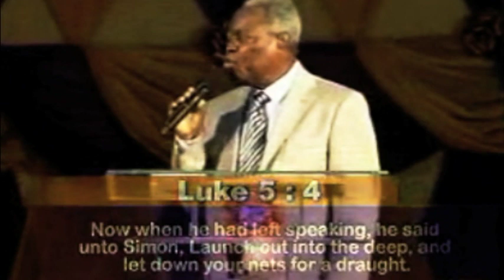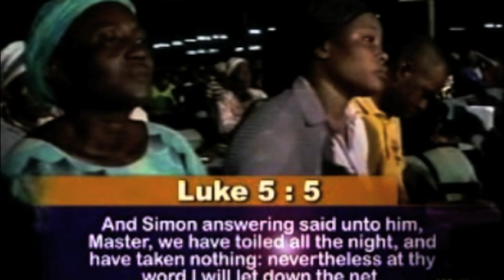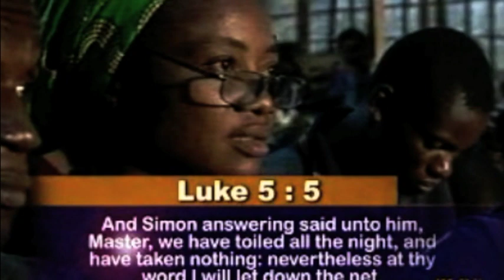MIRACLES,SIGNS AND WONDERS OF HIS WORD - PAS. W.F. KUMUYI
THE THREE DAYS PRAYER AND FASTING SLATED FOR NOV 29TH. - DEC 1ST. DLBC C'VILLE IS CANCELLED DUE TO COUPLE RETREAT AT CHURCH HQ DC. REGULAR ON - LINE PRAYER MEETING SHALL COME UP WITHIN 6.00pm - 7.00pm

Kindly summit your prayer request and tell others to do so as we are preparing for our online three days prayer and fasting @ or email or text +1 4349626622

Calvary greeting's, We invite you to our 3 days prayer of the year. Our online prayer meeting for this coming Thursday 28th, November 2019 will be power pack, as the Lord as promise to give children to the barren.

For those in Nigerian, Thursday 28th and Friday 29th will be vigil, Saturday 30th will be at noon.

The God who gave children to Elizabeth, Hannah, is set to bless you with your desired children in Jesus name.

Time and Date below.

Thursday and Friday
For Nigeria; 12.00 Midnight - 1.00 am

Thursday and Friday
For USA: 6.00 pm- 7.00 pm

Saturday
For USA: 9.00 am

Thursday and Friday and Saturday